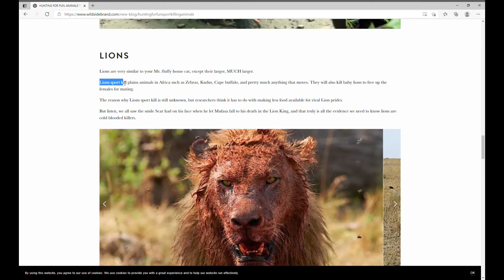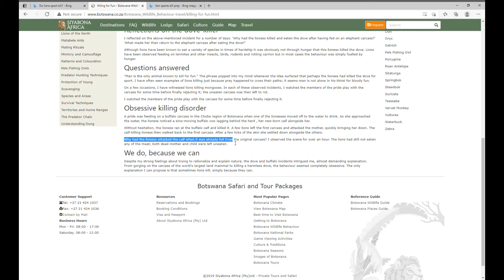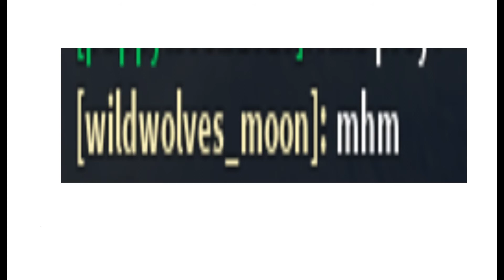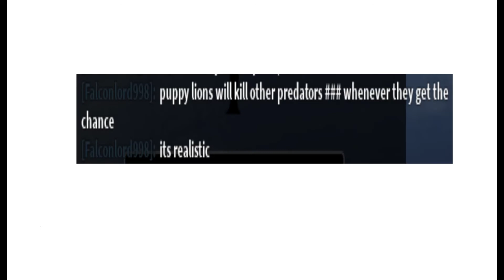Are lions 'Sport Killers'?